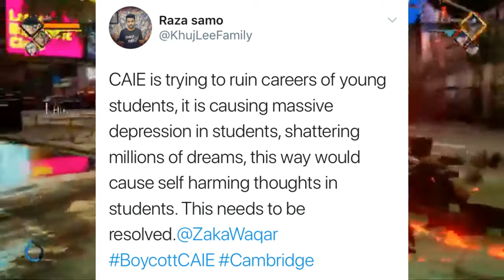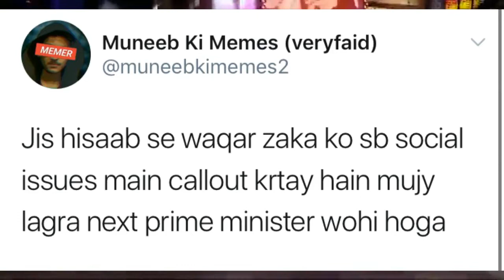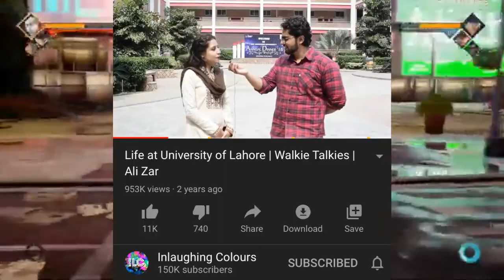Next PM Waqar Zaka | Fans At Hamza Ibrahim House His Reaction| Ali Zar Request |The Idiotz,Shahveer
This video include News of:
1) Waqar Zaka Next PM?
2) Fans At Hamza Ibrahim House
3) Ali zar Request about his video
4) Shahveer Jafry Vlog
5) Shahmeer Abbas About Haris Awan
6) The Idiotz New Video
7)Achievments And Many More News In One Video :)

Send me any news on my

Khabri Yt